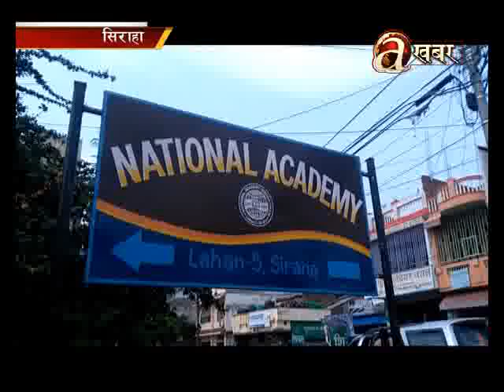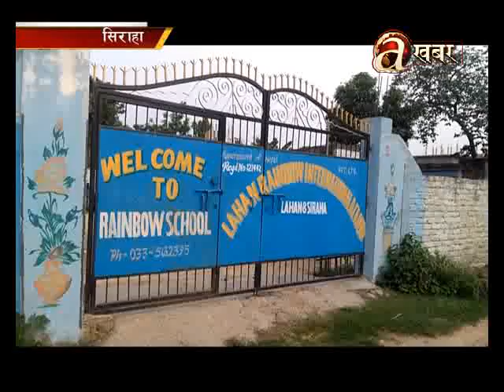District Education office takes actions against illegal private schools - Siraha